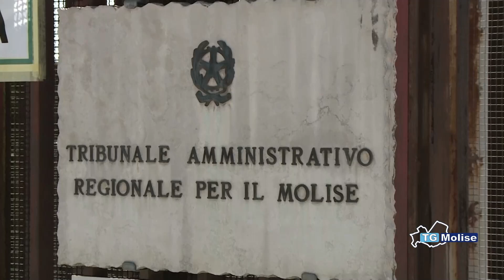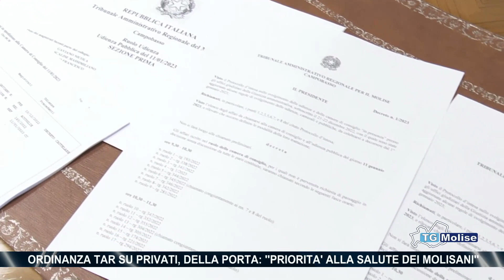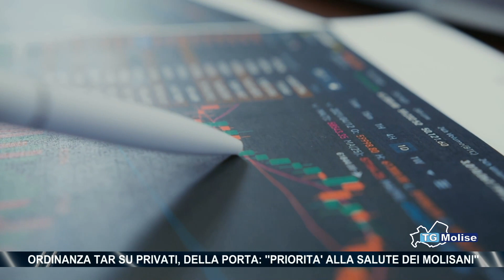Ordinanza Tar su privati, Della Porta: ''Priorita' alla salute dei Molisani''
Sull’ordinanza pubblicata dal Tar Molise, relativa ai ricorsi presentati dalle strutture sanitarie private convenzionate è intervenuto il senatore molisano di Fratelli d’Italia, Costanzo Della Porta che si è soffermato anche sulla questione legata al rincaro dei prezzi dei carburanti, dopo la reintroduzione delle accise.